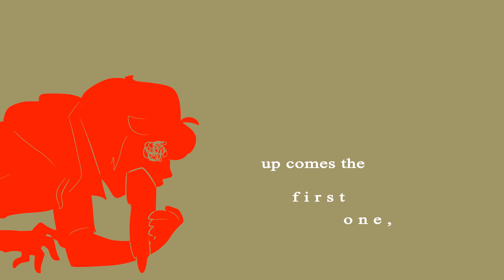|| MEME || WORMS!!! [warning; eating/vomiting worms; mild eyestrain]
Kero is a half breed and nobody liked him. (except his parents)
he did stupid stuff for some kind of attention.

Characters used: 14 y/o Kero